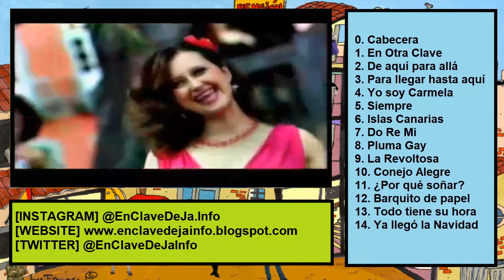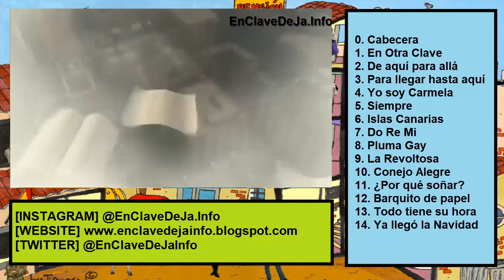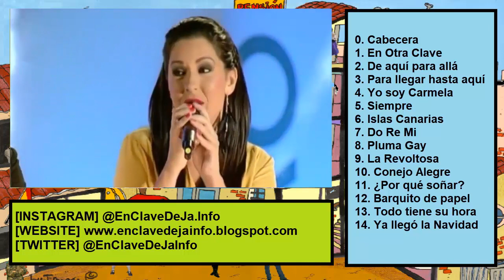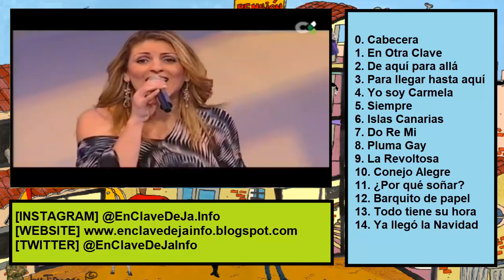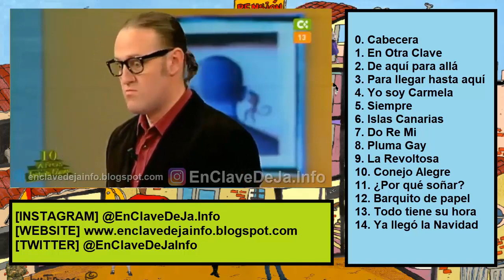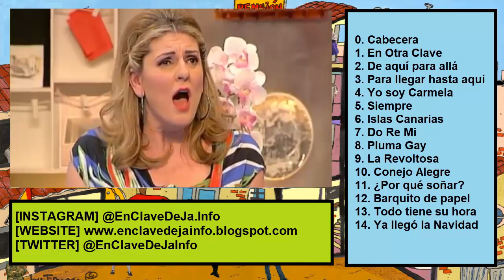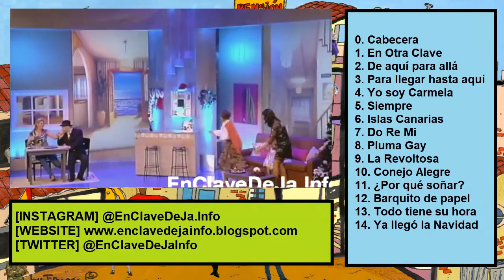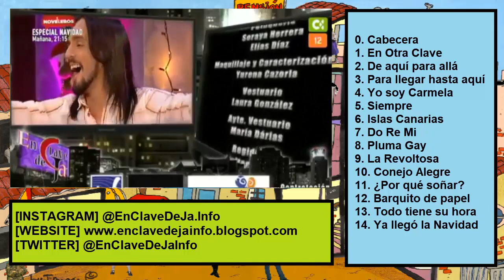CD de INSTINTO CÓMICO (15 CANCIONES) | EN OTRA CLAVE / EN CLAVE DE JA / LA REVOLTOSA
¡Ya han pasado 3 años desde que nació EnClaveDeJa.Info!

Les dejamos un pequeño regalo, un disco con 15 canciones que ha interpretado bien uno, o varios miembros de Instinto Cómico, ya bien como series como En Clave de Ja, En Otra Clave y La Revoltosa.

! - Recordamos que el disco NO ES OFICIAL ni recibe ningún ingreso por sus visitas. Es meramente una recopilación de las mejores canciones seleccionadas por varios fans del programa y la agrupación cómica.